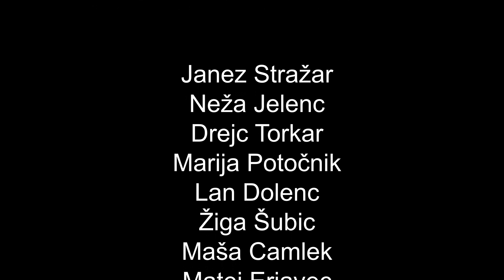Mucek Čili in Čarobna ladjica – glasbena pravljica violončelistov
Nastopajo učenci violončela Glasbene šole Škofja Loka:

1) Janez Stražar (S. Repše: Končertino št. 1 - odlomek)
2) Neža Jelenc (K. in H. Colledge: Windscreen wipers)
3) Drejc Torkar (C. Webster: Scherzo)
4) Marija Potočnik (K. in H. Colledge: Full moon)
5) Lan Dolenc (S. Repše: Končertino št. 4)
6) Žiga Šubic (K. in H. Colledge: Chinatown)
7) Maša Camlek (J. B. Breval: Concertino št. 1 v G-duru; 1. stavek - odlomek)
8) Matej Erjavec (K. in H. Colledge: Kokosi in mangi)
9) Andrej Demšar (J. B. Breval: Concertino št. 2; 1. stavek - odlomek)

Pri klavirju: Jasna Jan Sešek
Mentorica: Barbara Jager